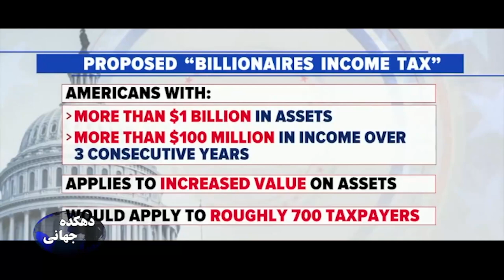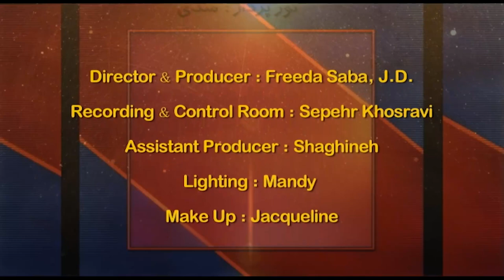دهکده جهانی سه شنبه ۱۱ آبان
همراه با فریدا صبا در این برنامه سری به اینسو و آنسوی دهکده جهانی می زنیم و به  گفتگو با آقای دکتر مایکل کاظمی وکیل دعاوی و تحلیلگر سیاسی می پردازیم. با ما همراه شوید و دیدگاه های خود را در ارتباط با این برنامه برای ما ارسال نمایید.